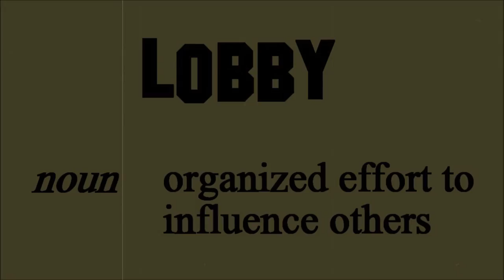Is traffic calming worthless? | Walk Lobby TV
Traffic calming gets neighbors fired up as much as the trash service changing their schedule unannounced.

Traffic calming exists to help you, the human being. When a local government builds something that's a little calmy, it might not slow down vehicles as intended. Depending on the location, you might need much more than one little calming ingredient.

Check this site out for detailed information about how traffic calming improves walking and bicycling conditions